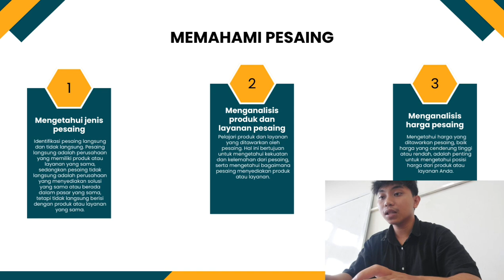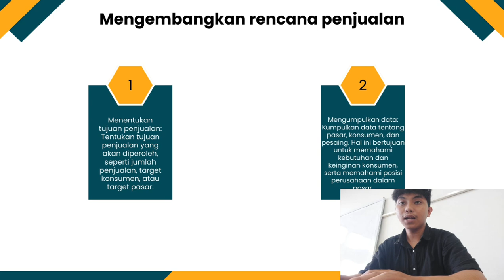TUGAS IV ESHIP KLS 4B KBG 2024 an.VIEGELS WAHONGAN.(‎‎‎‎‎‎@chrishombokau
MATA KULIAH
ENTREPRENEURSHIP

TUGAS IV :

JUDUL :
MAMPU MENGIMPLEMENTASIKAN MANAJEMEN DAN ORGANISASI USAHA DALAM BISNIS.

TOPIK :
1.MANAJEMEN DAN ORGANISASI USAHA.
2.INFORMASI PASAR.
3.MEMAHAMI PESAING.
4.BAURAN PEMASARAN.
5.MENGEMBANGKAN RENCANA PENJUALAN.
6.MEMILIH LOKASI BISNIS.